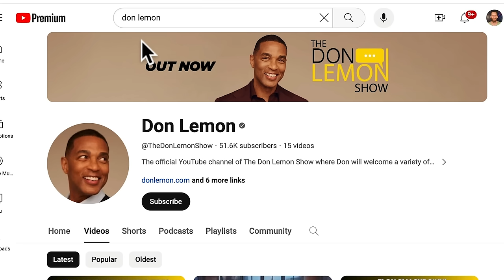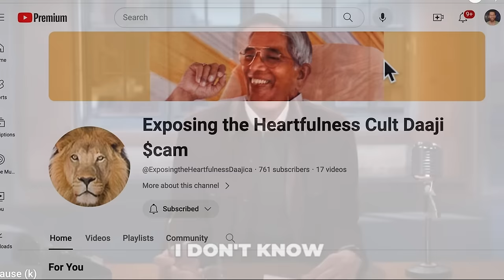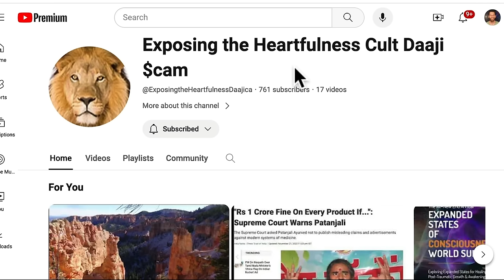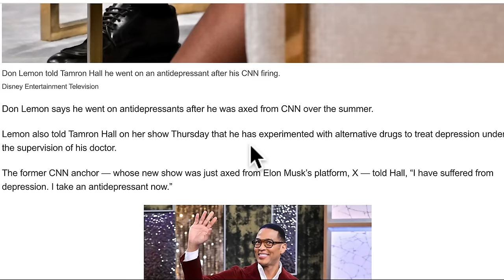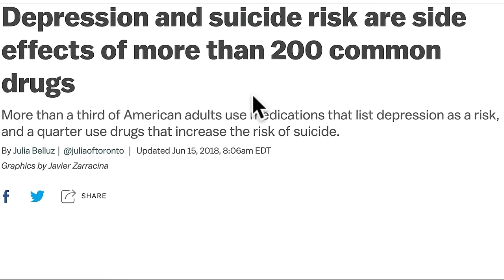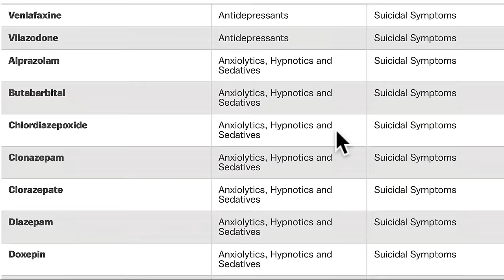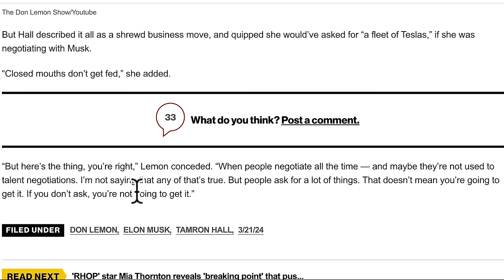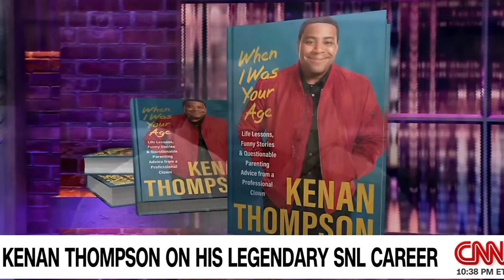Don Lemon worse than I though appealing to Tictokers + Gatekeeper Charles Barkley